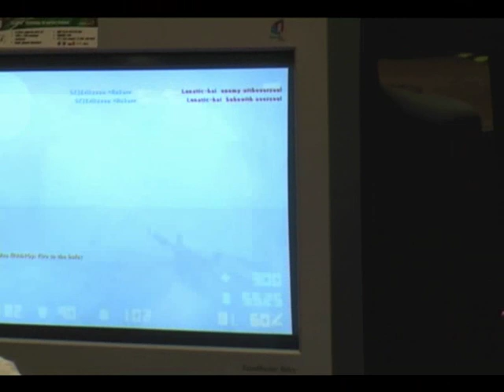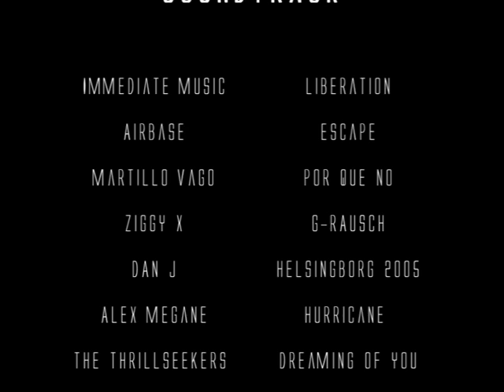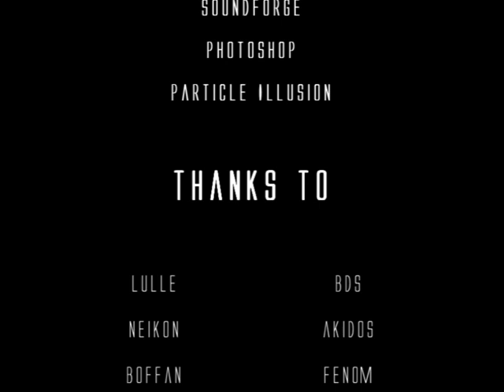SK swe does Dallas